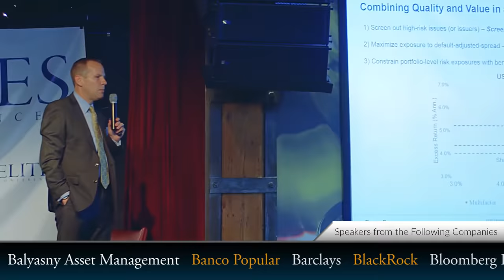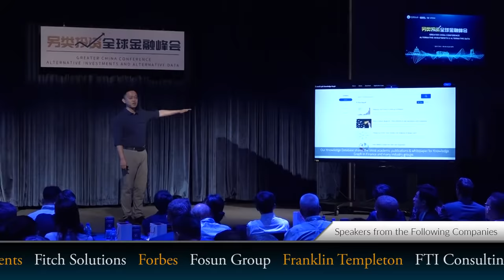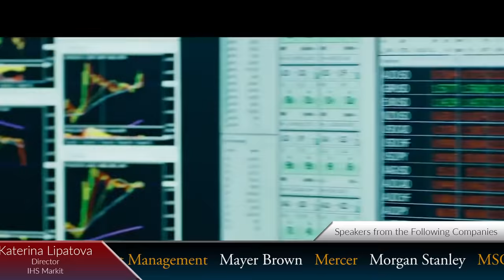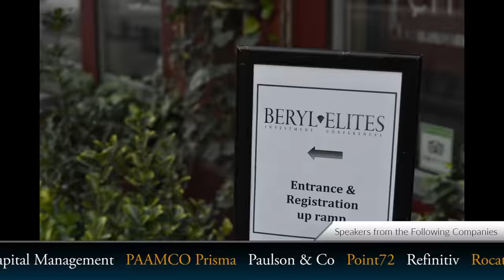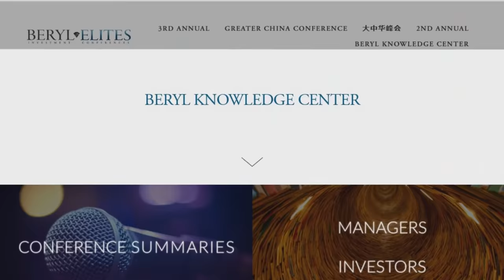OVERVIEW - Beryl Elites Alternative Investments Conference (select companies listed in Description)